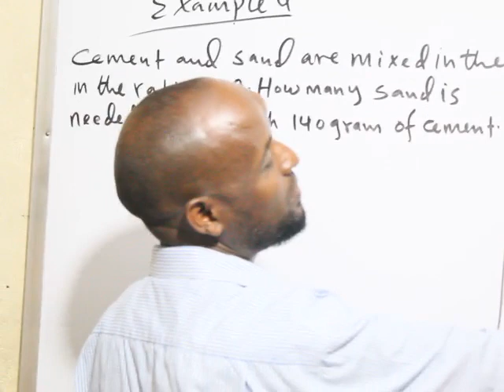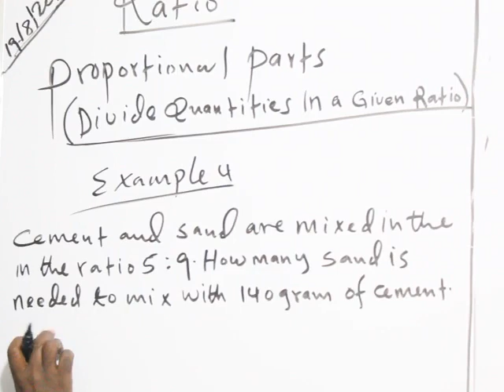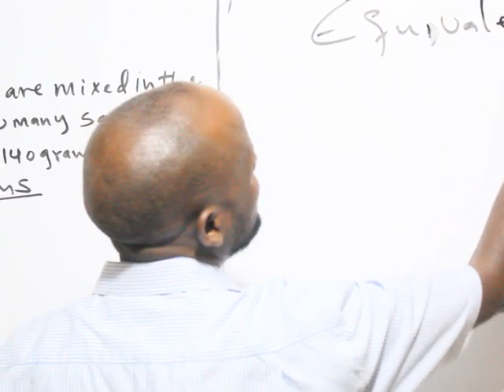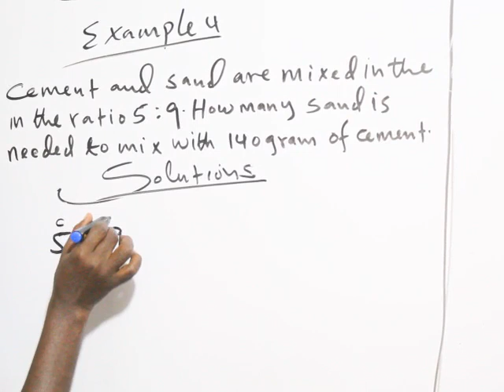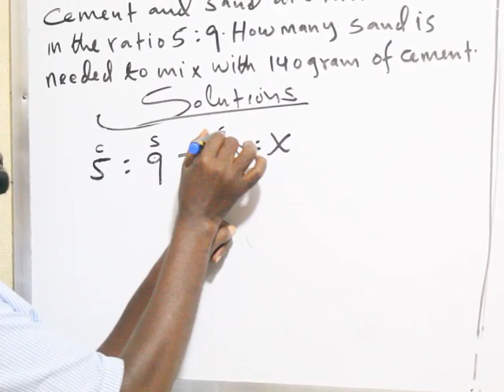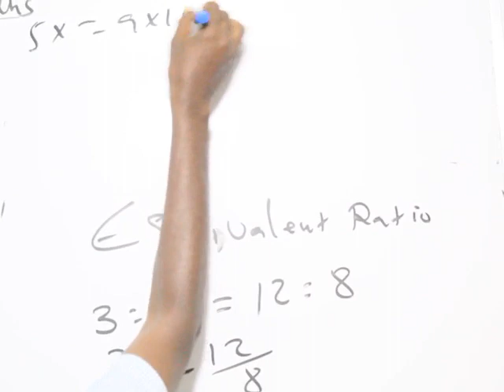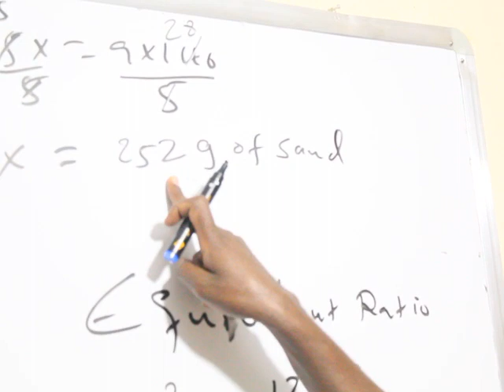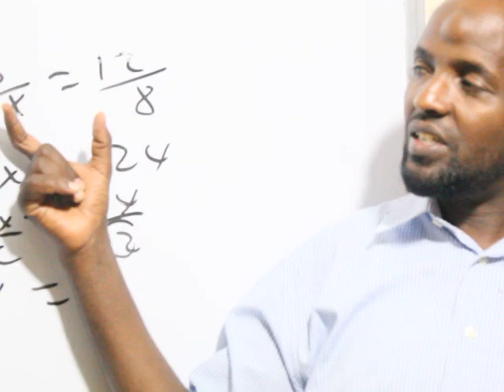Ratio(casharka 3aad): Maxamuud Cali Aaden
Direct proportion